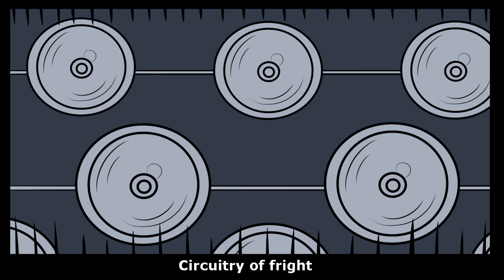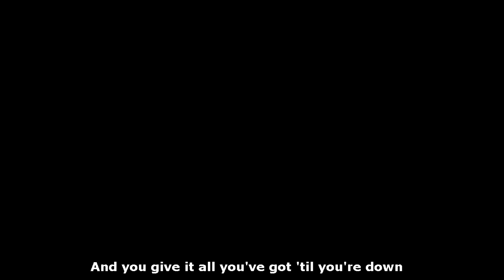Hollow Knight - The Mind Electric animatic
patiently waits for silksong to come out
spoilers for hollow knight